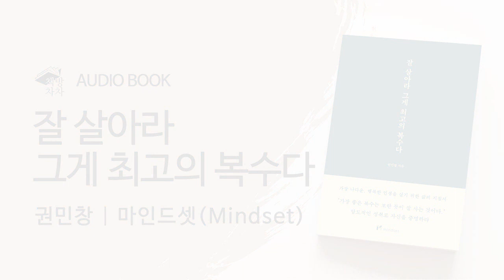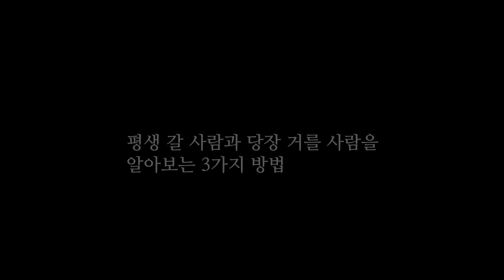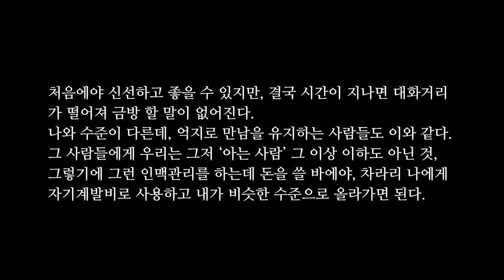잘 살아라 그게 최고의 복수다 | 권민창 🌙 오디오북 | 베스트셀러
잘 살아라 그게 최고의 복수다 | 권민창 🌙 오디오북 | ASMR

잘 살아라 그게 최고의 복수다
권민창 저 | 마인드셋(Mindset) | 2022년 01월 21일

힘들게 살아가지만, 결코 포기하지는 않는. 누군가가 좋은 조언을 하거나 해결책을 제시해주면 그 조언과 해결책을 스펀지처럼 흡수해 자신의 인생에 적용하고 발전할 준비가 될 잠재력이 충만한 사람들을 위한 권민창 작가의 냉정하고도 현실적인 인생 조언. 인생 전반의 다양한 고민들을 갖고 힘들게 살아가는 사람들을 위해, 그 고민들을 해결하기 위한 방법들을 담은 ‘인생 공략집’이다. 저자는 입에 발린 소리나 따뜻한 위로보다는, 냉정하고 현실적인 조언을 한다. 하지만 그 조언이 실제로 그 사람의 인생에 도움을 주고 그 사람으로 하여금 현실직시를 하게 해, 삶을 바꿀 수 있는 계기가 되길 진심으로 바란다. 저자는 ‘누군가에게 무조건적으로 사랑 받기 위해 알맹이 없는 듣기 좋은 말을 하는 것보단, 설령 미움을 받더라도 그 사람에게 진정으로 도움이 되는 조언을 모두 담았다.’라고 말한다. 저자는 이번 책을 통해 인생 전반의 다양한 문제들을 해결하는 방법과, 그 문제를 현명하게 헤쳐 나갈 수 있는 구체적인 해결책을 제시한다.

📣 아래 타임 코드를 누르면 해당 챕터가 재생됩니다
00:00 Opening
01:32 긍정적인 사람과 부정적인 사람의 5가지 차이
05:41 평생 갈 사람과 당장 거를 사람을 알아보는 3가지 방법
09:43 살다보면 120% 공감 가는 인생 명언
13:43 절대 놓치면 안 되는 사람들의 5가지 특징
17:34 인생 성공 조언 3가지
22:08 Closing